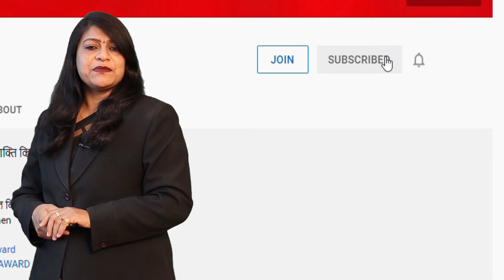बेरोजगारों का कुछ तो ख़याल करे सरकार कैसे रोकेगी नक़ल में हो रही धांधली